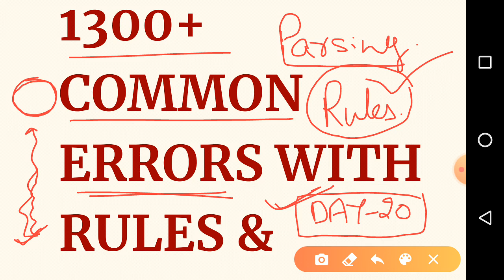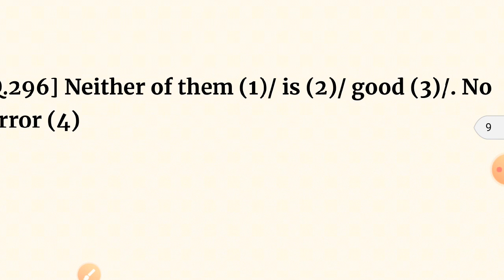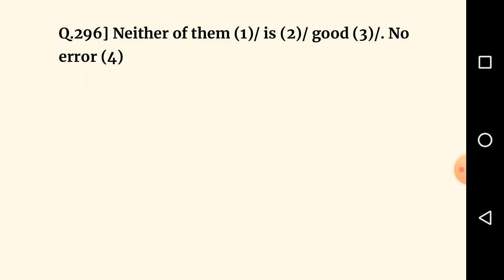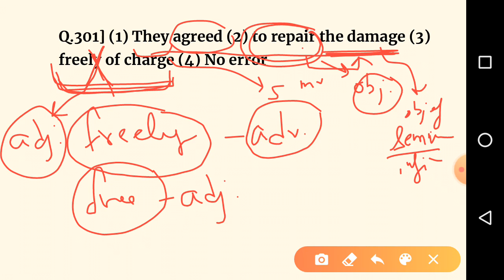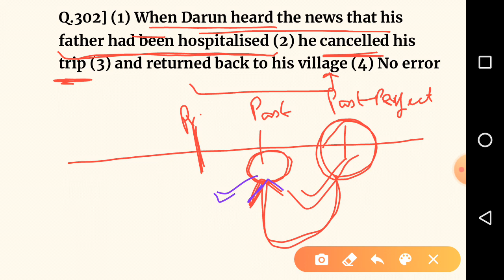1300+ Common errors for SSC [Day-20]//All Previous Year Common Errors// By Piyush Sir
Dear students,
in this video, we are going to cover part 20 of 1300+ common errors questions course for ssc aspirants.
in this course we will cover all these previous year questions with all the rules used & full explanation of concept used which will help in covering whole grammar section in a very efficient manner.SSC chsl 2019 crash course.
this course is very useful for students preparing for SSC CGL,SSC CHSL,SSC CPO,SSC STENOGRAPHER, SSC MTS,CDS,STATE LEVEL EXAMS.

common error in english
common errors in english grammar rules
error ssc cgl
error ssc chsl
ssc error detection questions
error detection ssc cgl tier-2
common error ssc chsl
ssc error question
common errors for ssc cgl
1000 common errors
1000+ common errors for ssc
common errors for ssc chsl 2020
common errors for ssc cgl 2020
ssc cgl common errors all previous year questions
SSC CPO exam preparation 2020